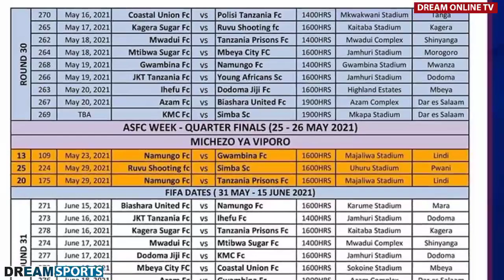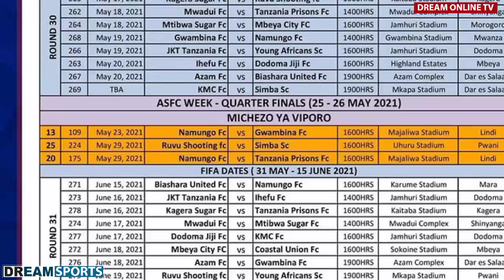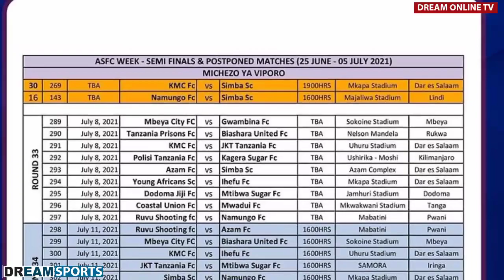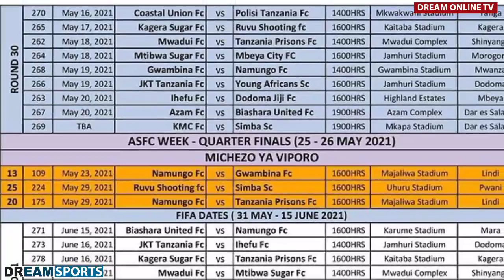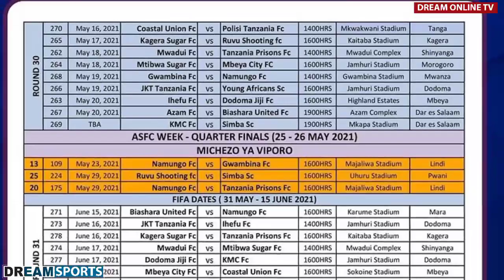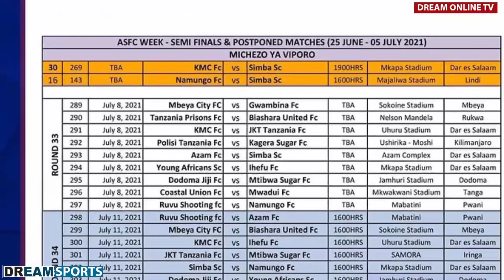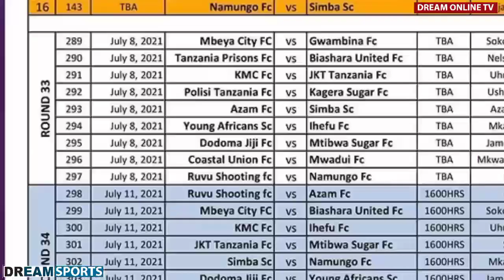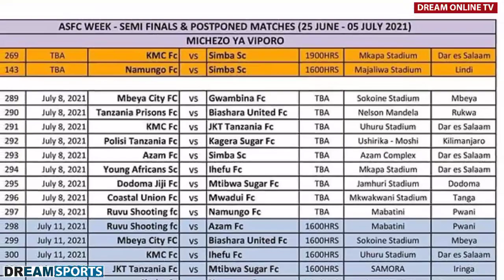LIGI KUU KUTIMUA VUMBI,RATIBA NZIMA,SIMBA MAMBO MAGUMU,VIPORO KIMATAIFA KUMEBANA